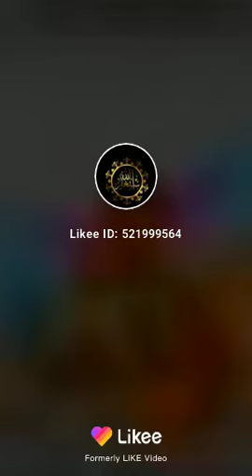Art and fan textcher